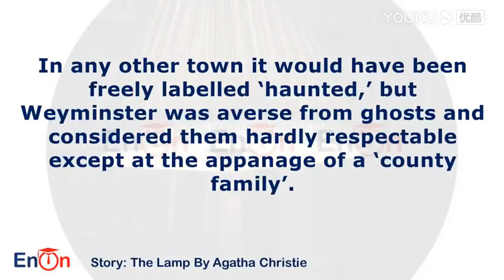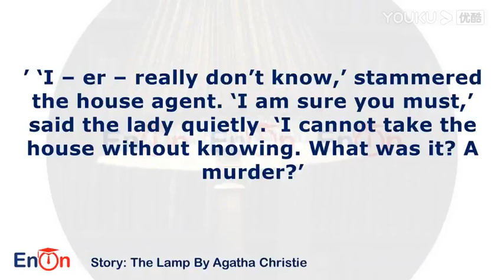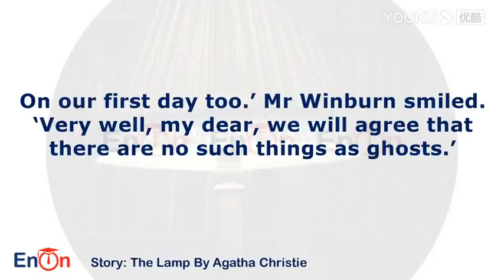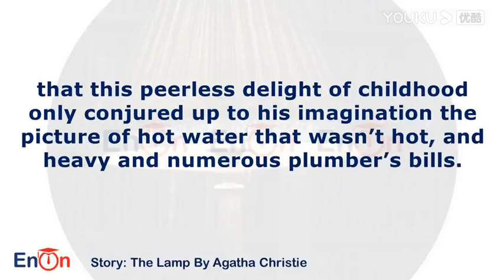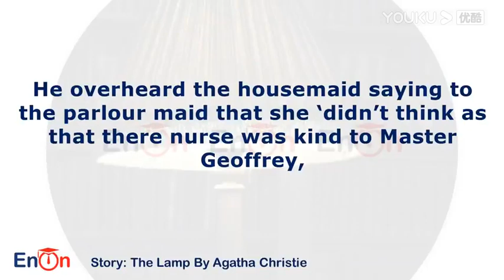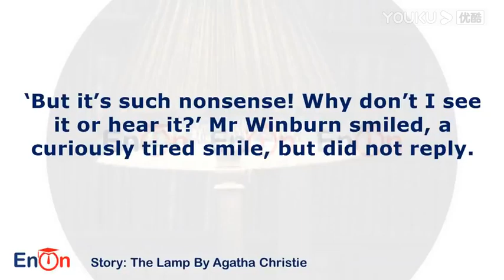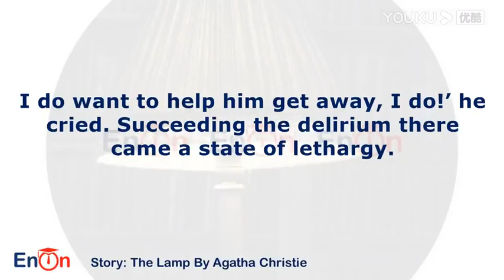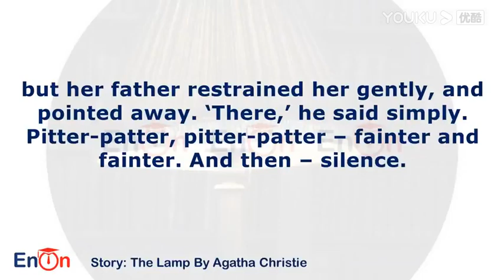The Lamp By Agatha Christie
The Lamp is a short story, written by Agatha Christie which is the fifth story of the anthology The Hound of Death and Other Stories first published in the UK in October 1933. This anthology was however not published in the United States. The story did not appear there until 1971 with the release of the collection The Golden Ball and Other Stories.